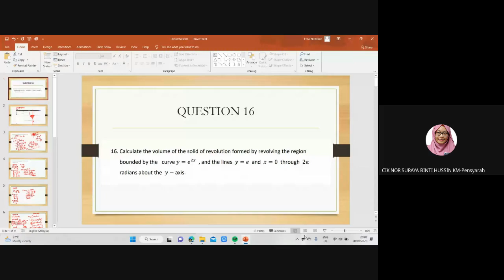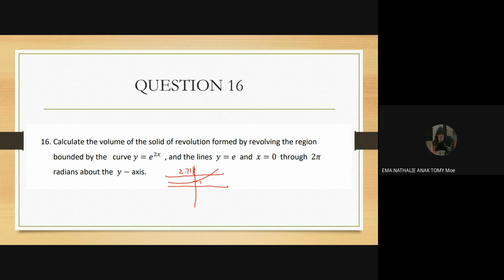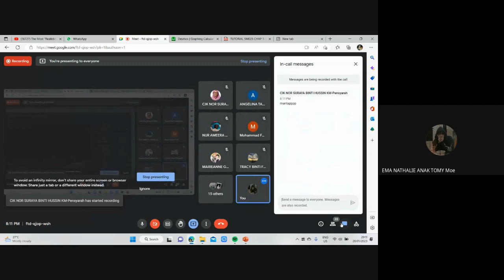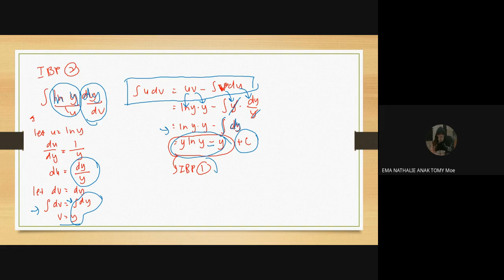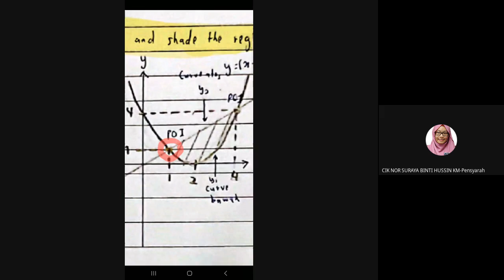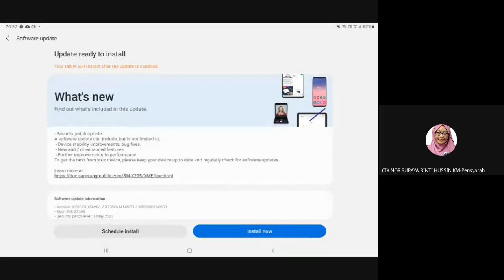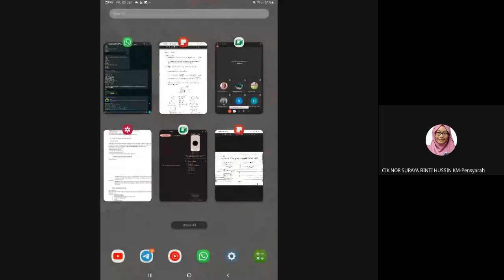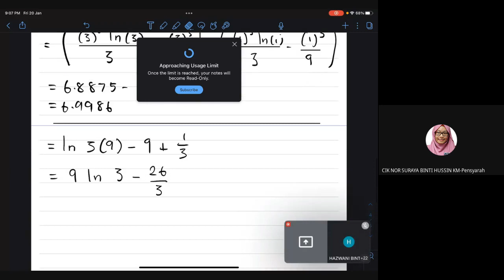My Students' Presentation. So proud of them!